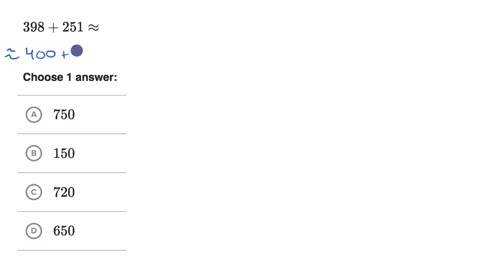Estimating adding and subtracting 3 digit numbers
Courses on Khan Academy are always 100% free. Start practicing—and saving your progress—now